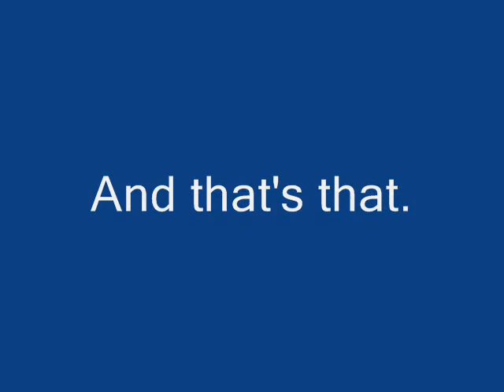Ding Fries are Done (Deluxxxe Edition)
I have too much time on my hands, what else can i say?